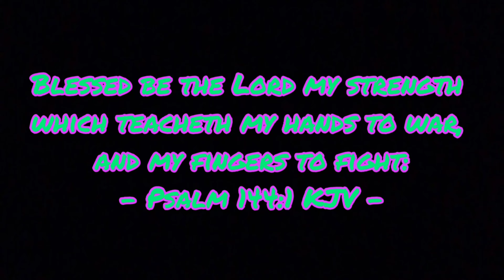*Pepsi x Peeps Taste Test* ft. LemurOfficial - K-Man Tastes The World ep. 5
Pepsi missed out on a big marketing opportunity to call this Peepsi. Either way it was still a fun time recording this and reacting to it.

My album, This Time For Real, drops on all streaming platforms May 1st, 2023!